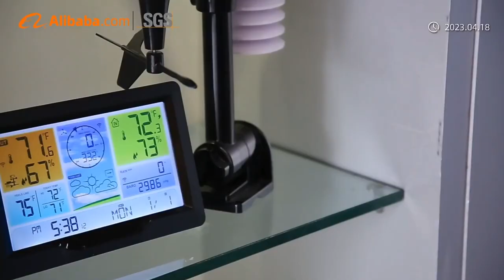weather station and alarm clock factory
professional weather station and alarm clock factory